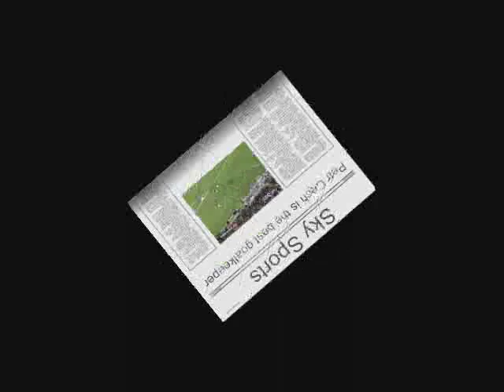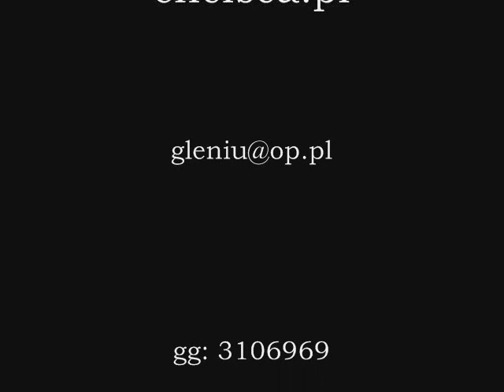petr cech hero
goalkeeper hero
team chelsea
be3st goalkeeper england